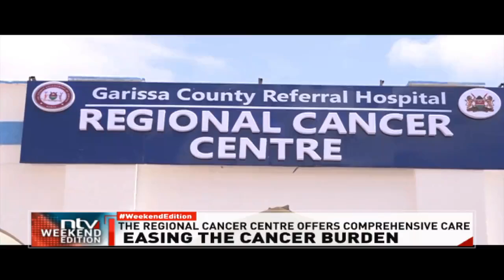North Eastern region gets a cancer care centre